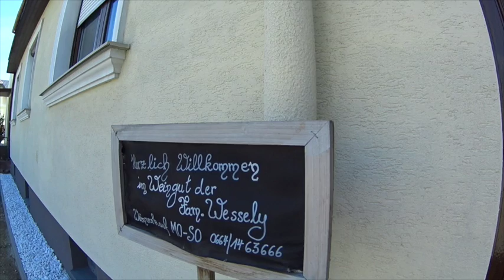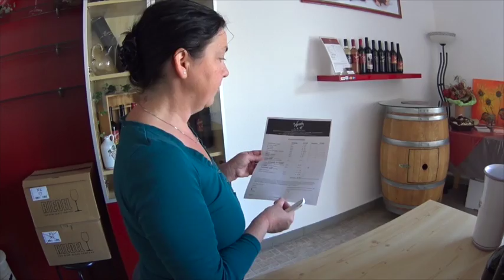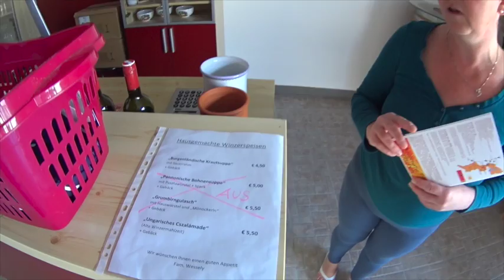Vlog_5a / Wein- & Obstbau zurück zu den Wurzeln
„DIESES oder JENES - HÖREN und SEHEN - und oder BEIDES!“

Seit 2016 geht es hier auch um den Vlog zum ganz normalen Wahnsinn des täglichen Lebens. So kannst du zum Beispiel dabei sein bei einer Mystery-Tour mit versteckter Kamera, oder kurzen Clips über Erfahrungen die Dir vielleicht nützlich sein können.
Kuriose, skurrile, merkwürdige, Begebenheiten sind vorprogrammiert.

Der Audiopodcast nach einem Jahr online (2015), mit aussergewöhnlichen Interviews, kraftvollen Statements, lehrreiche Lebensgeschichten über Leute für die es sich lohnt zuzuhören, - bin ich bemüht auch weiterhin - monatlich - einen online zu stellen. In gewohnter Form, mit Fotos hinterlegt.
Spannendes neues von stillen Grössen hinter Grossen lauten Marken, Produkten und Menschen.

Alle Rechte verwaltet Reinhard Köhler. Die Einbindung einzelner Clips in externe Webseiten ist gestattet.